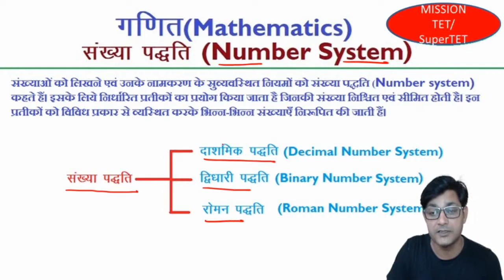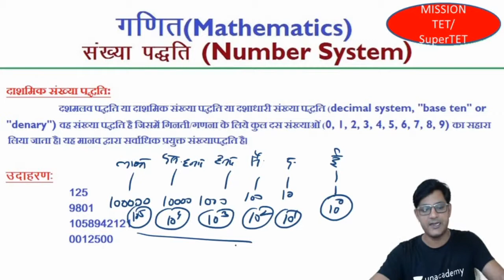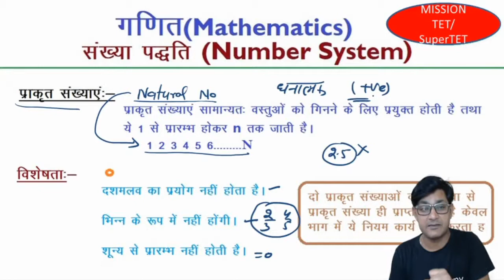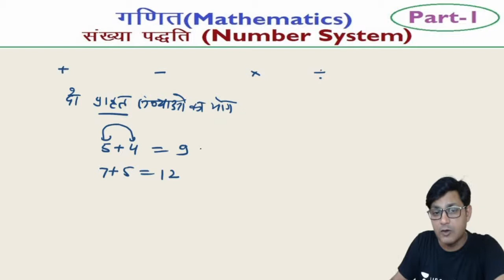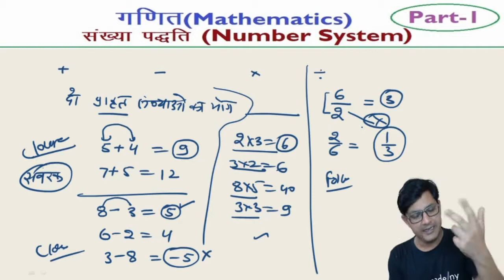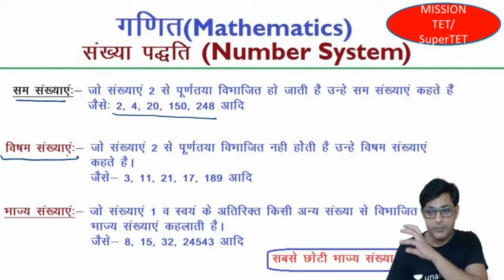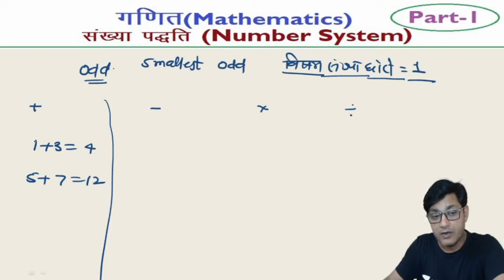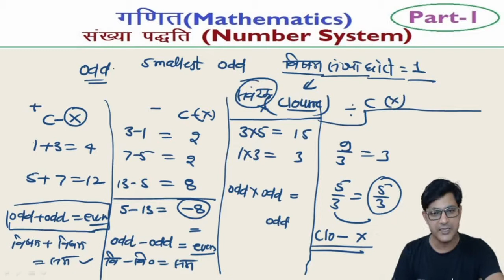Closure Property of Numbers| संवरक नियम क्या है? What is Closure Property of Natural, Prime Numbers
दोस्तों नमस्कार,